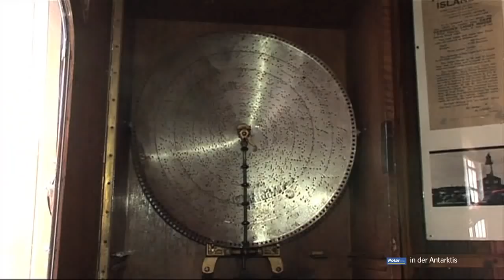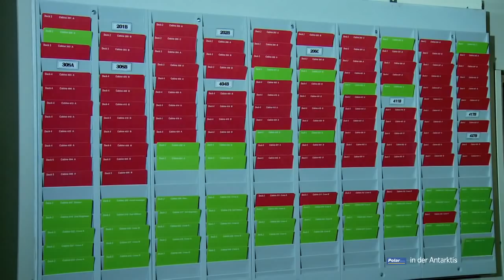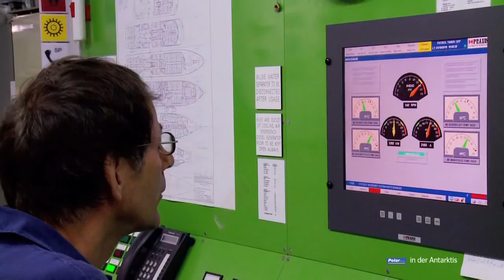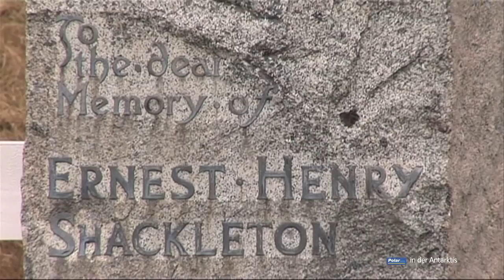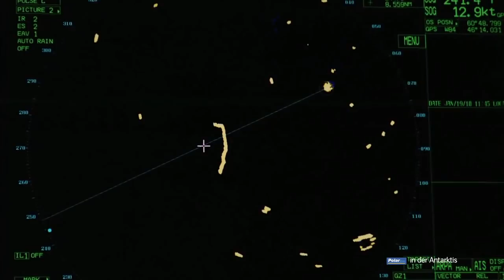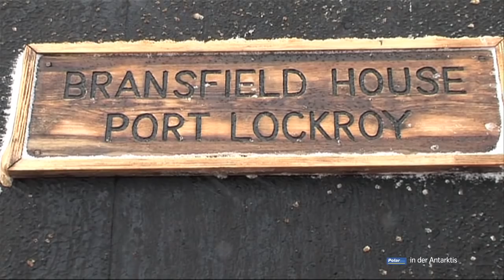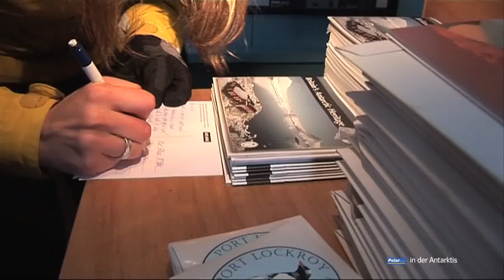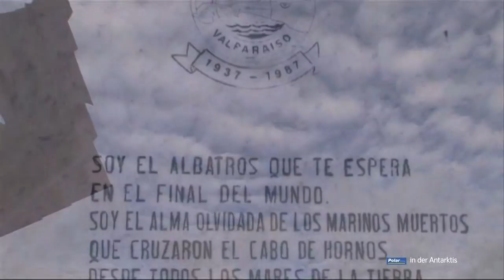Expedition Antarktis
Expedition Antarktis, Eine Schiffsreise von Ushuaia zu den Falkland Inseln nach Südgeorgien und zur Antarktischen Halbinsel. Natur pur eine unvergessliche Reise.